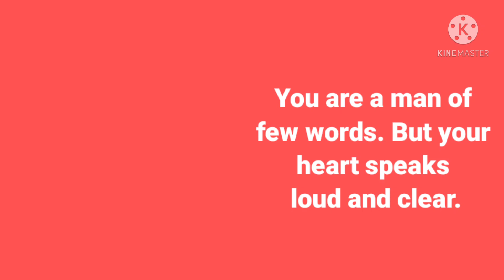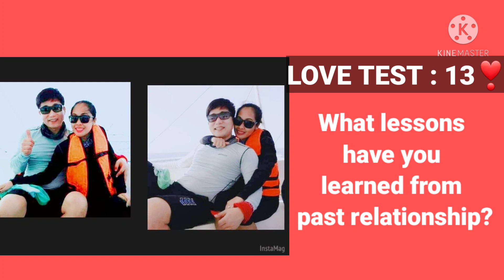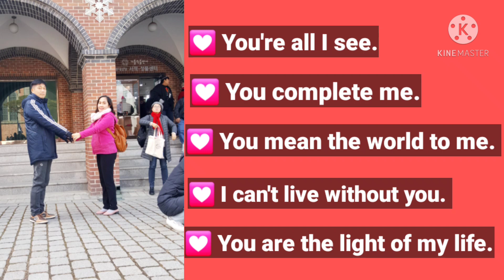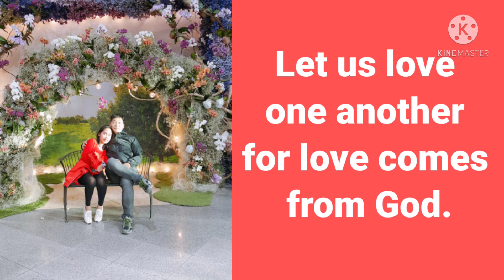Memories of Love💘 Ang pagmamahalan ni Pinang and Koreng.